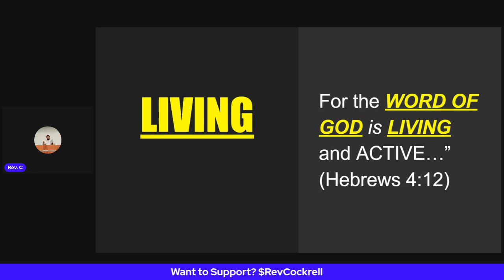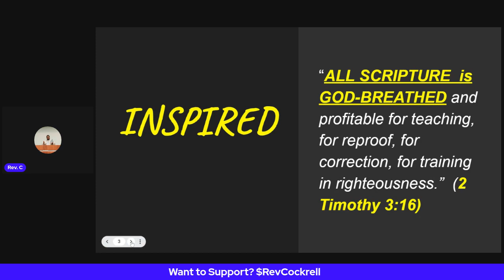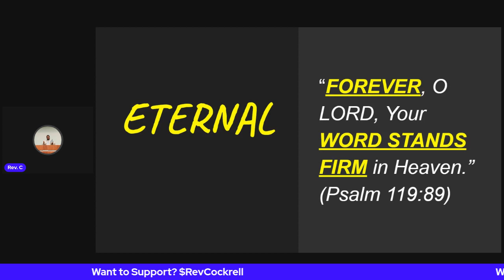2024: PROOF THAT CONSTATINE CHANGED THE BIBLE? (TRUTH WILL SHOCK YOU)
The BIBLE IS A LIE!  That is what some groups of people will scream at Christians!  The Bible Is NOT A LIE, it is TRUSTWORTHY and RELIABLE.
Lies About The Bible That Christians Believe?

Scripture is dependable, Honest, real, and eternal.

SUPPORT:  $RevCockrell

✅ Recommended tools